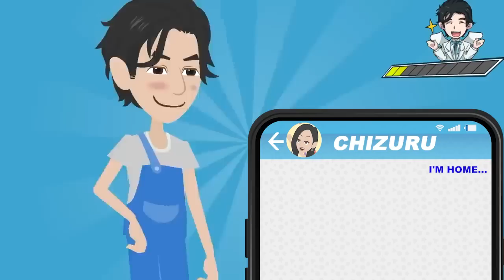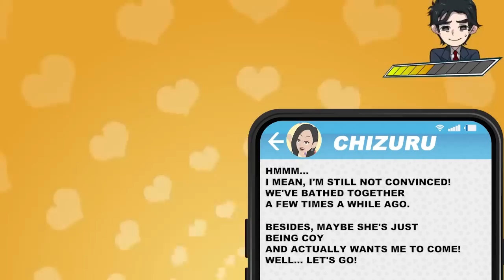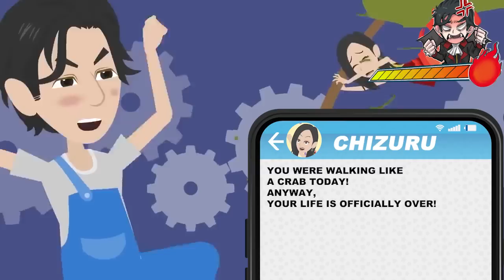Surprised my new wife in the shower to find…HICKEYS ALL OVER HER BACK?!?!